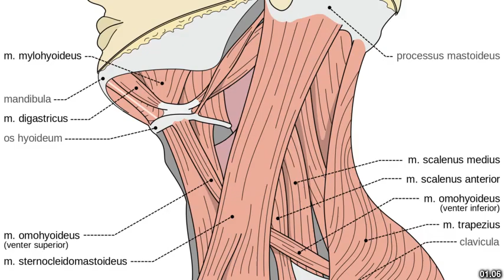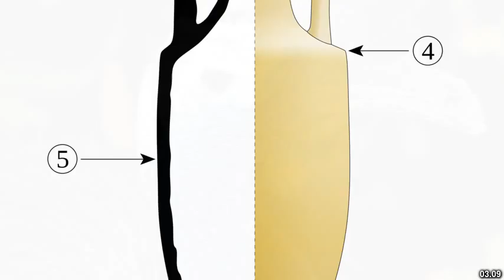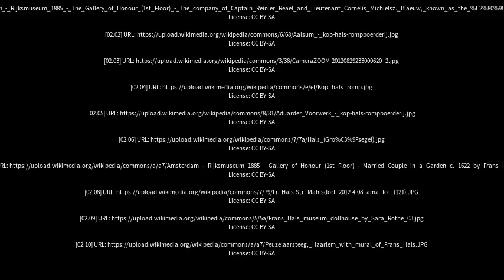Best places to visit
Best places to visit - Hals (Denmark) Best places to visit - Slideshows from all over the world - City trips, nature pictures, etc.